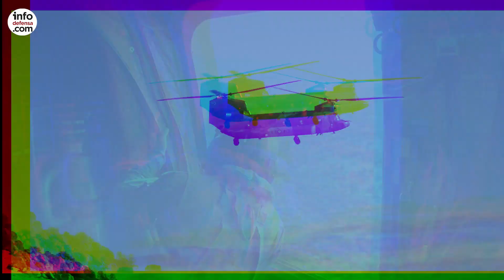Defensa invertirá 35 millones en el sistema de autoprotección de los helicópteros Chinook F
El Ministerio de Defensa invertirá 35 millones de euros en la compra e instalación del sistema de autoprotección nacional para garantizar la protección en zona de operaciones de los futuros helicópteros de transporte CH-47 Foxtrot Chinook de las Fuerzas Aeromóviles del Ejército de Tierra (Famet).